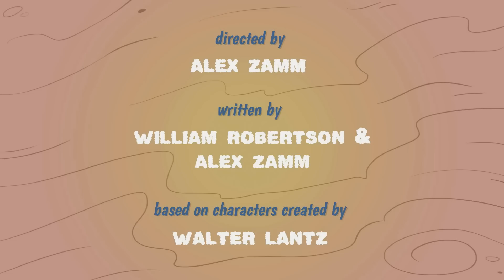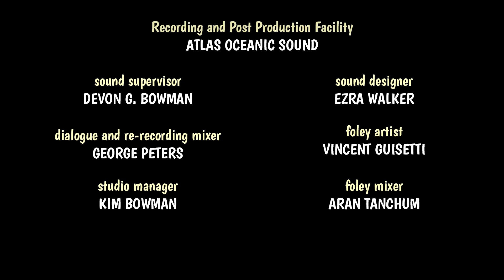El Pájaro Loco | Woody se pone celoso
00:00 - Episodio 1
06:46 - Episodio 2
13:33 - Episodio 3
20:25 - Episodio 4
27:09 - Episodio 5
33:58 - Episodio 6
40:49 - Episodio 7
47:34 - Episodio 8
54:19 - Episodio 9